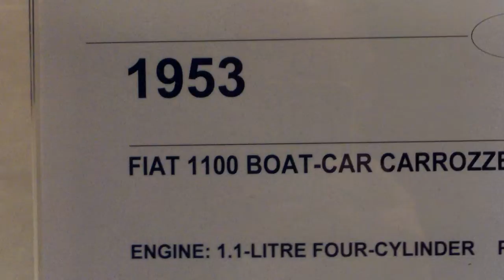car-boat or boat-car ? 1953 Fiat 1100 , Louwman Museum , The Hague.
What is it , a car or a boat ?